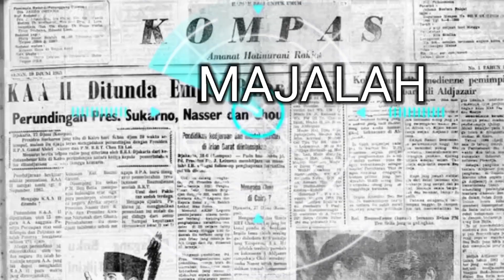Arek Arek Surabaya